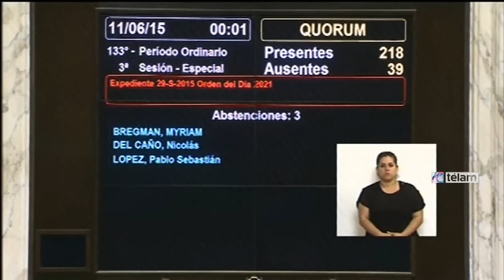Diputados aprobó el nuevo Código Procesal penal de la Nación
La Cámara de Diputados convirtió anoche en ley el proyecto por el cual se dispone que el 1 de marzo de 2016 entrará en vigencia el nuevo Código Procesal Penal de la Nación, que introduce un cambio sustancial respecto del régimen actual al pasar del sistema inquisitorio al acusatorio, en el que los fiscales tendrán un rol central ya que deberán estar a cargo de la investigación de los delitos ocurridos en la justicia federal y nacional.
Además, la Cámara baja envió para su promulgación al Poder Ejecutivo, los que establecen la organización y competencia de la justicia federal penal, la modifican el Código Penal en lo referido a las causales de suspensión del juicio a prueba, el nuevo régimen orgánico del Ministerio Público Fiscal y del de la Defensa y el régimen de subrogancias.

Tras ocho horas de debate, los proyectos fueron votados con disimiles resultados, siendo el de la extinción de la acción penal y la suspensión del juicio a prueba el que recibió mayor cantidad de apoyos: 187 a favor, 29 en contra y dos abstenciones.

Otro de los proyectos que recibió el respaldo de algunos bloques opositores fue el referido al Ministerio Público de la Defensa (163 a 55); en tanto que los cuatro restantes sólo fueron votados afirmativamente por el oficialismo y sus aliados, en resultados que oscilaron entre los 130 y los 133 votos afirmativos y entre los 81 y 88 negativos.
Durante el debate, la diputada nacional Diana Conti (Frente para la Victoria) señaló que la falta de apoyo de la oposición a los proyectos que se debaten hoy "lo único que hace es hundir a la democracia y no respetar la soberanía popular".

"Con este proyecto se busca hacer de un proceso penal algo transparente" a pesar de las consideraciones "difamatorias del Diario La Nación y del monopolio mediático", agregó.
Y expresó: "Este proyecto nacional va a seguir andando, asegurando justicia y mayores derechos; porque algo Néstor y Cristina tuvieron la grandeza de tomar grandes luchas populares, hacerlas banderas y llevarlas hasta la victoria", expresó.

Por su parte, la también kirchnerista Anabel Fernández Sagasti respondió a los cuestionamientos de la oposición por el no traspaso de la justicia nacional a la Ciudad de Buenos Aires, al aclarar que "se ha paralizado la aceptación de un tercer convenio porque no solo reclaman el traspaso, sino también con cargos y presupuesto".

Y se preguntó: "¿Por qué todas las provincias tenemos que hacernos cargos de nuestra justicia y a su vez pagarle la de la Ciudad de Buenos Aires cuando se traspase?", por lo que consideró a la demanda como "un planteo que en pleno siglo 21 está fuera de la historia".

En el cierre del debate, el vicepresidente del bloque del FPV, Pablo Kosiner, "los argentinos reclaman una Justicia capaz de dar respuestas a las demandas del pueblo, no hay que legislar para los “operadores de la Justicia”.

“Seguimos reivindicando la reforma de la Justicia y la necesidad de democratizarla cada vez más. Los integrantes del Consejo de la Magistratura sean electos por la voluntad popular”, completó.

La oposición -encabezada por el radicalismo- hizo hincapié en sus críticas a las reformas introducidas a la Procuración General de la Nación; mientras que el PRO también centró sus objeciones a la organización de la justicia nacional, ya que allí consideró está en juego las atribuciones que se transferirán a la Ciudad de Buenos Aires.

El radical Manuel Garrido dijo que "no se comprende la decisión de limitar la reforma a la Justicia penal nacional que funciona en la Ciudad de Buenos Aires y no aplicarla en los Juzgados Federales que se ocupan de los delitos de criminalidad económica, narcotráfico, corrupción y trata de personas. En lugar de eficientizar la Justicia que afecta más gravemente la convivencia social, estamos modificando la Justicia que se dedica a los delitos contra la propiedad".

En tanto, el presidente del bloque PRO, Federico Pinedo señaló que "esto es un vergonzoso camino de impunidad, porque el Gobierno propone que aprobemos varias leyes que le permitirían al kirchnerismo designar arbitrariamente a los jueces y a los fiscales”.

“Lo que no tienen en cuenta es que el derecho a tener fiscales y jueces imparciales, de la ley y no del poder, es del pueblo y los políticos no pueden arremeter contra esto, buscando impunidad de forma abierta o encubierta”, aseveró.

Por el Frente Amplio Progresista, Juan Carlos Zabalza (Socialista) expresó que "el paquete de leyes en tratamiento no van en el camino de asegurar una mayor independencia y transparencia de la Justicia; deben incorporar otro tipo de modificaciones".